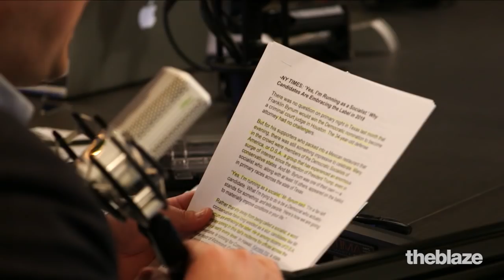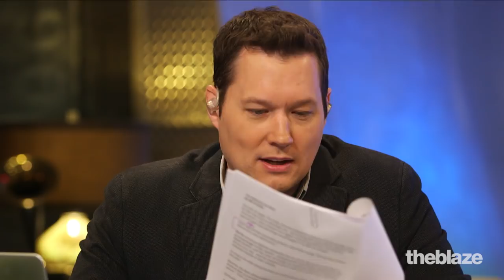Rise of Socialism